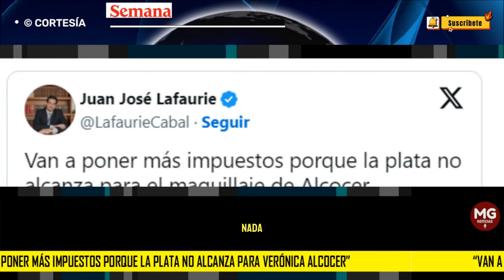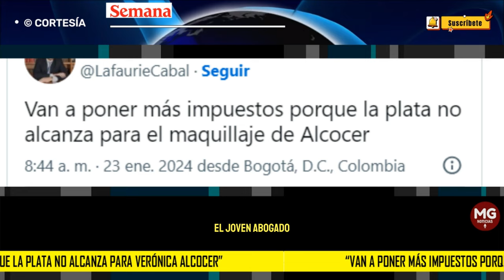📢 "VAN A PONER MÁS IMPUESTOS POR QUE LA PLATA NO ALCANZA A VERÓNICA ALCOCER": duro reclamo a Petro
“Van a poner más impuestos porque la plata no alcanza para el maquillaje de Alcocer”, escribió el hijo de la senadora del Centro Democrático María Fernanda Cabal, en su cuenta personal de X, donde es muy activo compartiendo sus opiniones.
CONFIDENCIALES SEMANA